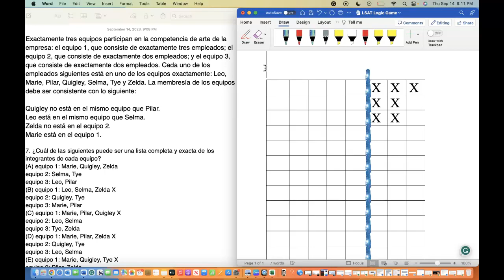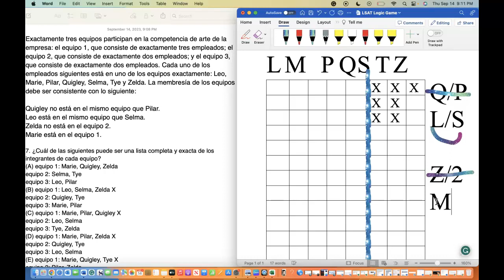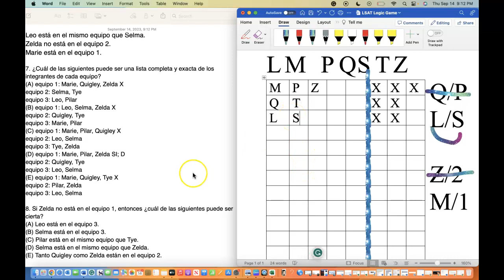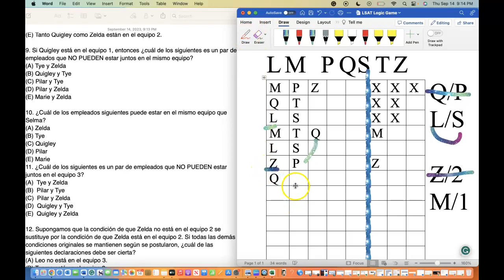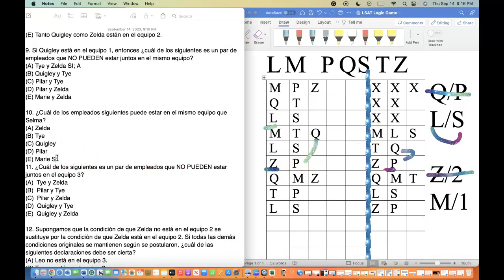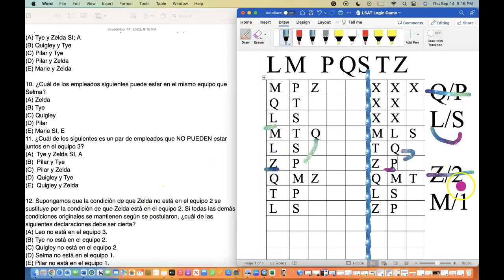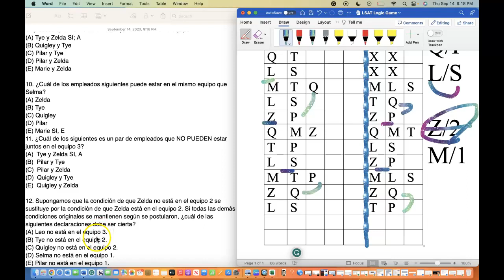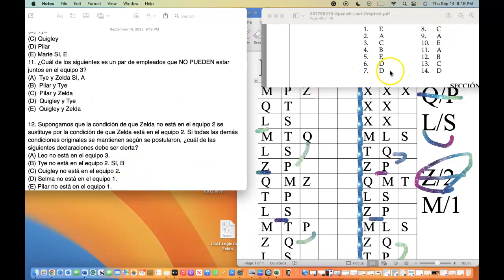LSAT SPANISH Zelda Juego de Logical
Exactamente tres equipos participan en la competencia de arte de la empresa: el equipo 1, que consiste de exactamente tres empleados; el equipo 2, que consiste de exactamente dos empleados; y el equipo 3, que consiste de exactamente dos empleados. Cada uno de los empleados siguientes está en uno de los equipos exactamente: Leo, Marie, Pilar, Quigley, Selma, Tye y Zelda. La membresía de los equipos debe ser consistente con lo siguiente:

Quigley no está en el mismo equipo que Pilar.
Leo está en el mismo equipo que Selma.
Zelda no está en el equipo 2.
Marie está en el equipo 1.

7. ¿Cuál de las siguientes puede ser una lista completa y exacta de los integrantes de cada equipo?
(A) equipo 1: Marie, Quigley, Zelda
equipo 2: Selma, Tye
equipo 3: Leo, Pilar
(B) equipo 1: Leo, Selma, Zelda
equipo 2: Quigley, Tye
equipo 3: Marie, Pilar
equipo 2: Leo, Selma
equipo 3: Tye, Zelda
(D) equipo 1: Marie, Pilar, Zelda
equipo 3: Leo, Selma
(E) equipo 1: Marie, Quigley, Tye
equipo 2: Pilar, Zelda

8. Si Zelda no está en el equipo 1, entonces ¿cuál de las siguientes puede ser cierta?
(A) Leo está en el equipo 3.
(B) Selma está en el equipo 3.
(D) Selma está en el mismo equipo que Zelda.
(E) Tanto Quigley como Zelda están en el equipo 2.

9. Si Quigley está en el equipo 1, entonces ¿cuál de los siguientes es un par de empleados que NO PUEDEN estar juntos en el mismo equipo?
(A) Tye y Zelda
(B) Quigley y Tye
(D) Pilar y Zelda
(E) Marie y Zelda

10. ¿Cuál de los empleados siguientes puede estar en el mismo equipo que Selma?
(A) Zelda
(B) Tye
(D) Pilar
(E) Marie

11. ¿Cuál de los siguientes es un par de empleados que NO PUEDEN estar juntos en el equipo 3?
(B)  Pilar y Tye
(D)  Quigley y Tye
(E)  Quigley y Zelda

12. Supongamos que la condición de que Zelda no está en el equipo 2 se sustituye por la condición de que Zelda está en el equipo 2. Si todas las demás condiciones originales se mantienen según se postularon, ¿cuál de las siguientes declaraciones debe ser cierta?
(A) Leo no está en el equipo 3.
(B) Tye no está en el equipo 2.
(D) Selma no está en el equipo 1.
(E) Pilar no está en el equipo 1.